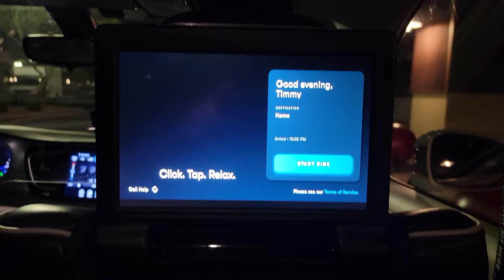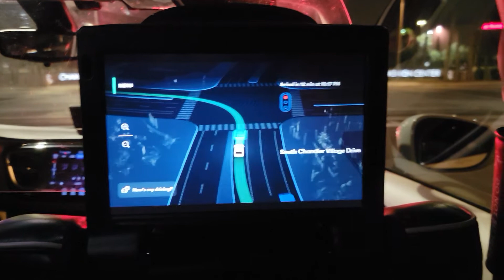Riding in a Driverless Car with Waymo to Target